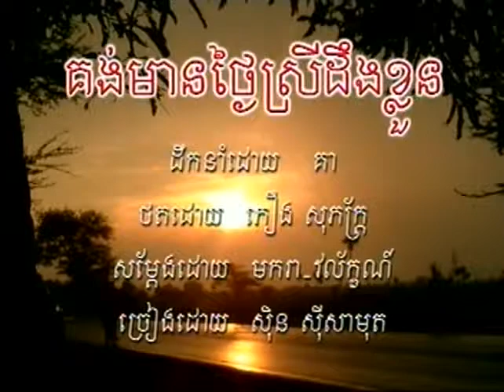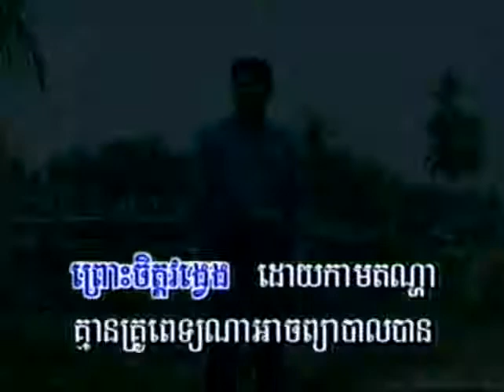Sin sisamuth kung mean thngay srey deng khloun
Sinsisamuth kung mean thngay srey deng khloun
the best song in cambodia ,for all khmer in the word